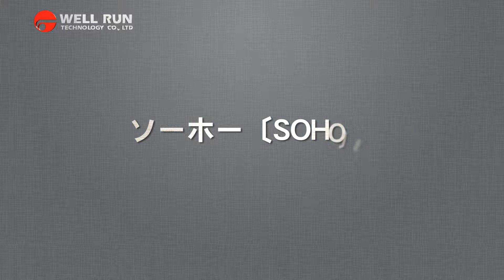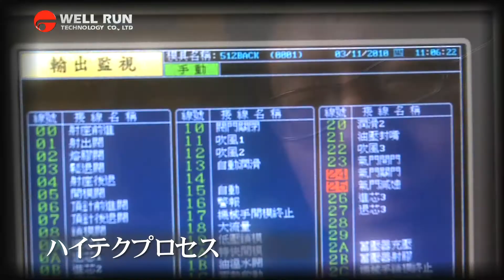崴隆簡介＿日文版＿舒活輪椅(HD)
Full HD (1920 x 1080/30p)格式,影片較大尺寸，頻寬高者建議觀看.